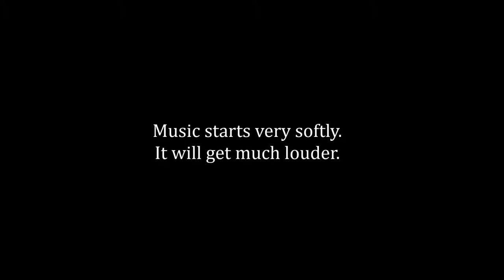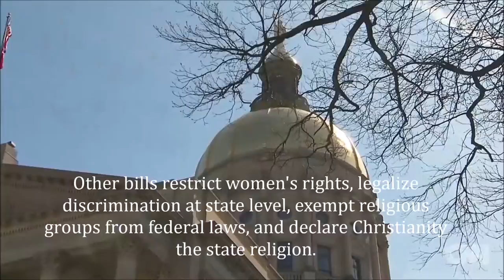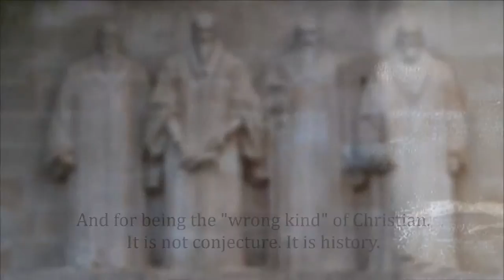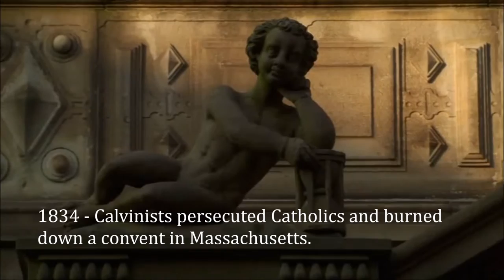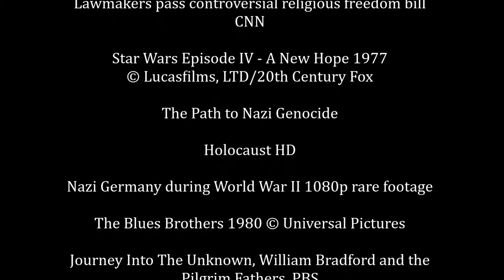"Religious Freedom" Bills - Rope to Hang Self With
Video Catalog #33. The so-called "Religious Freedom" bills and other legislation attempting to control people with religion based values are rope to hang oneself with. Hateful bigotry is the path to totalitarianism and has been used many times in history.

Music: Pilgrim's Chorus from Act I, Scene 3 of Tannhäuser by Richard Wagner

Everything You Need To Know About The Wave Of 100+ Anti-LGBT Bills Pending In States

Separation of church and state in the United States

Pilgrims, American Experience Films, PBS.

Lawmakers pass controversial religious freedom bill, CNN

Journey Into The Unknown, William Bradford and the Pilgrim Fathers, PBS